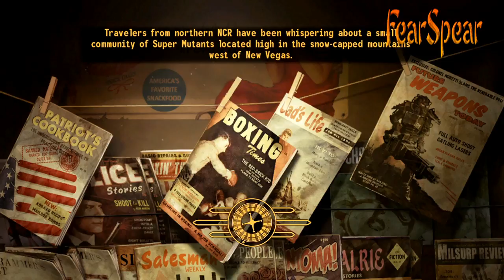Fallout: New Vegas Ep.6 - Guard Dogs are OP!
FearSpear and I play Fallout: New Vegas using the same character, but with different builds as well as some insane mods.

Remember to:
3. Tell you friends.